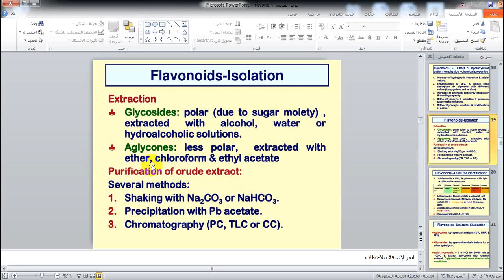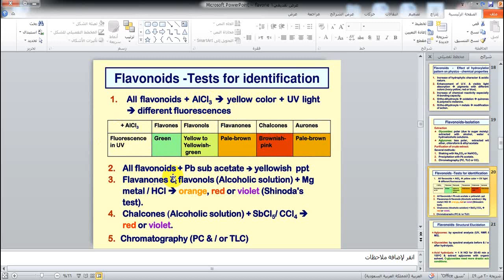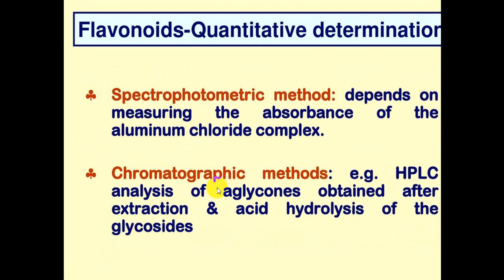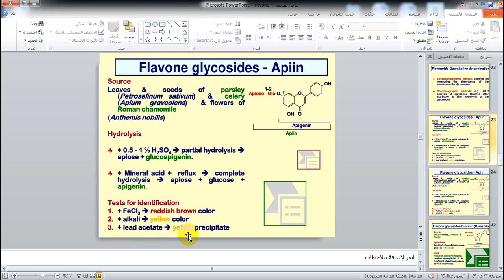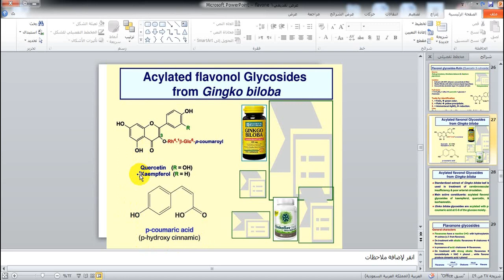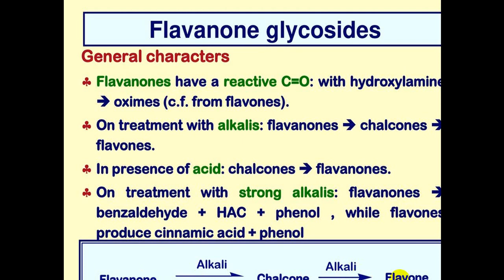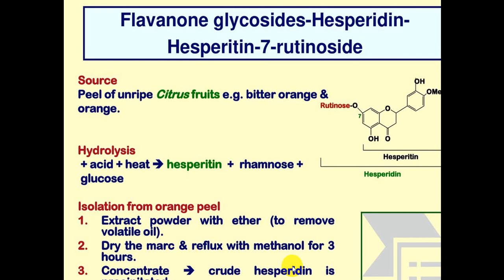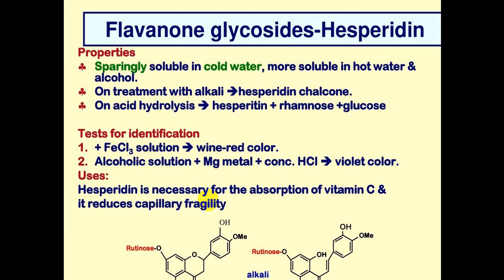Flavonoids_فلافونيد antioxidant_antiinflamation_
Flavonoids are widely distributed in plants, fulfilling many functions. Flavonoids are the most important plant pigments for flower coloration, producing yellow or red/blue pigmentation in petals designed to attractpollinator animals. In higher plants, flavonoids are involved in UV filtration, symbiotic nitrogen fixation and floral pigmentation. They may also act as chemical messengers, physiological regulators, and cell cycle inhibitors